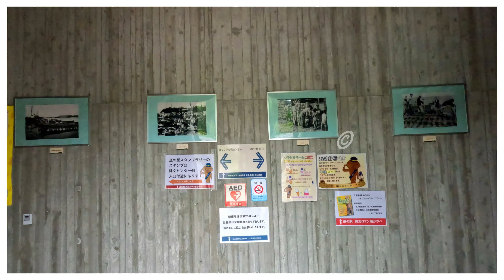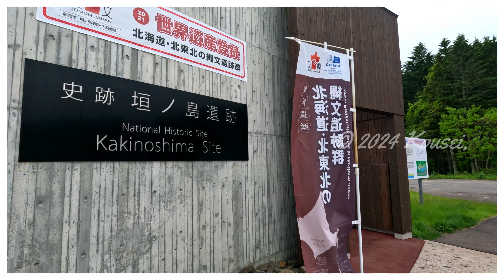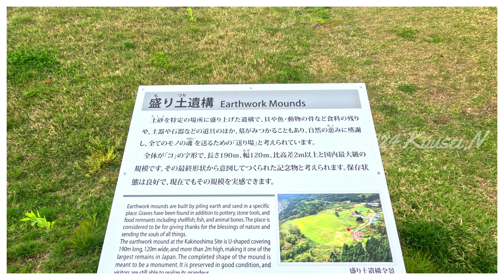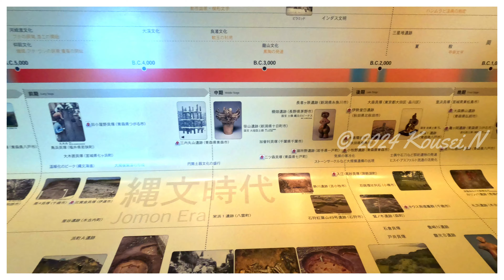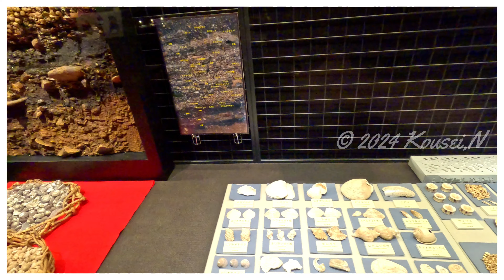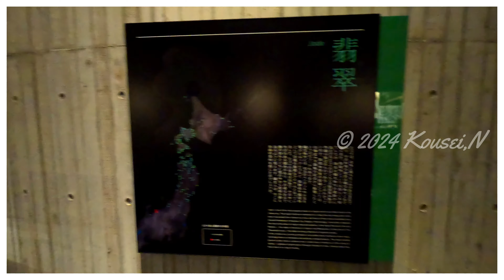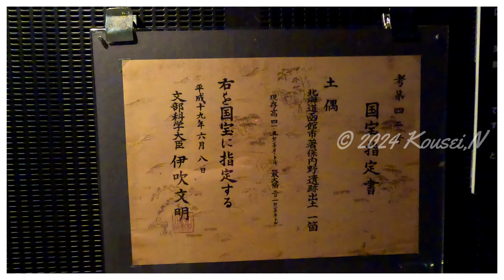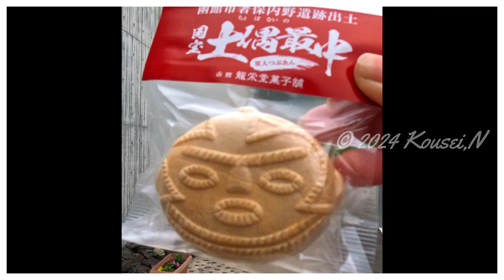2024 道の駅 スタンプラリー 北海道制覇の旅 #4 道南編 part 3 世界遺産、国宝のある道の駅【縄文ロマン南かやべ】[既訪駅4 残駅121]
2024 道の駅 スタンプラリー 北海道制覇の旅
なんと❗道の駅に世界遺産と国宝が・・・😮驚きです。
【縄文ロマン 南かやべ】
国宝　中空土偶「茅空」　とても神秘的美しさがありました。
両腕が無く真に「縄文のヴィーナス」